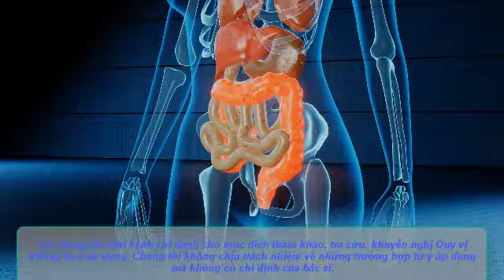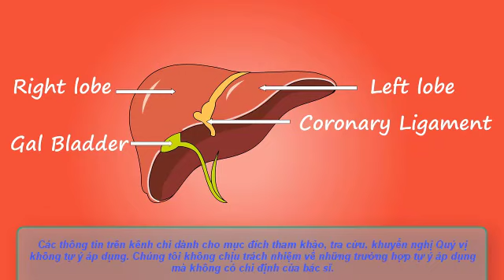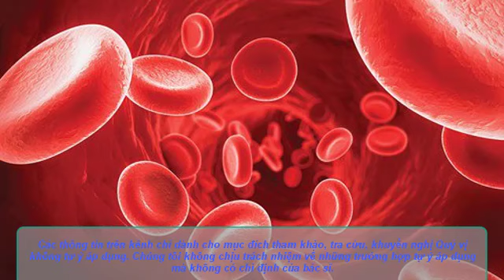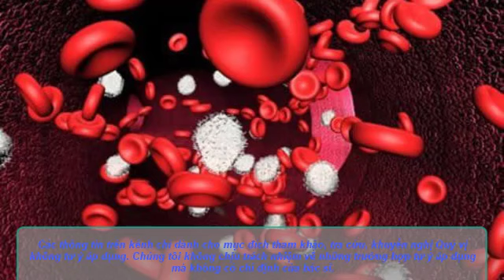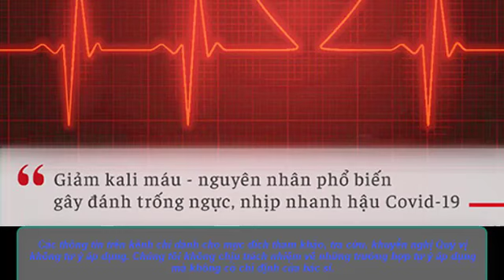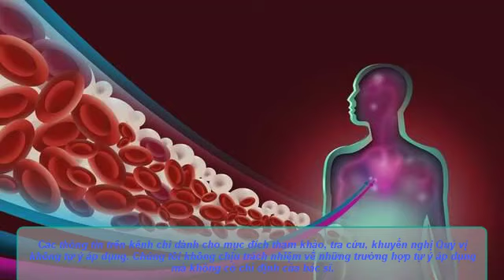Hạ kali máu: Nguyên nhân, triệu chứng, chẩn đoán và điều trị || Sức Khỏe - Ẩm Thực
Tổng quan bệnh Hạ kali máu
Kali giúp vận chuyển các tín hiệu điện thế cho các tế bào trong cơ thể cũng như đóng vai trò then chốt cho các hoạt động của tế bào thần kinh và cơ, đặc biệt là tế bào cơ tim.

Hạ kali máu là bệnh gì?

Hạ kali máu là thuật ngữ dùng để chỉ tình trạng trong đó nồng độ kali trong máu thấp hơn so với mức bình thường. Thông thường, nồng độ kali trong máu là 3,6-5,2 millimoles trong một lít máu (mmol/l). Mức kali máu rất thấp (dưới 2,5 mmol/l) có thể đe dọa tính mạng và cần được cấp cứu ngay lập tức.

Bệnh học hạ kali máu

Kali rất cần thiết cho cơ thể:

Kali cần thiết cho hoạt động thần kinh và cơ. Kali là ion nội bào chính, với nồng độ khoảng 145 mEq/l, trong khi nồng độ ở dịch ngoại bào là 4 mEq/l. Hơn 98% lượng kali trong cơ thể nằm trong tế bào, việc đo lường kali từ mẫu máu tương đối không nhạy vì dao động nhỏ trong máu tương ứng với thay đổi lớn trong tổng lượng dự trữ kali của cơ thể.

Kali cũng thiết yếu cho chức năng bình thường của cơ, cả cơ vận động chủ ý (như cơ ở cánh tay, bàn tay, ...) và cơ vận động không chủ ý (như cơ tim, cơ thành ruột,...). Bất thường nghiêm trọng về nồng độ kali có thể hủy hoại chức năng tim một cách trầm trọng, thậm chí dẫn đến ngưng tim và tử vong.

Lượng kali máu thay đổi phụ thuộc vào lượng kali trong, ngoài tế bào và lượng kali mất qua thận, qua mồ hôi và qua phân. Một chế độ ăn bình thường đủ chất sẽ đảm bảo tương đối đầy đủ cho việc bổ sung lượng kali mất hằng ngày.

Hạ kali máu rất nguy hiểm, đặc biệt đối với những bệnh nhân có sẵn những bệnh lý mạn tính như suy tim, bệnh phổi tắc nghẽn mạn tính, … Hạ kali máu có thể gây biến chứng nhịp chậm, giảm sức bóp cơ tim hoặc nhịp nhanh xoắn đỉnh (một trong những nguyên nhân gây rối loạn nhịp dẫn đến ngừng tim). Cấp cứu ngừng tuần hoàn ở những bệnh nhân này mà không phát hiện tình trạng hạ kali máu sẽ dẫn tới thất bại do liệt cơ hô hấp gây suy hô hấp, thậm chí liệt tứ chi.